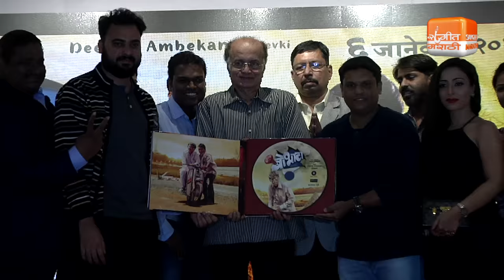Sairat-Parshya & Archi Vs Zala Bobhata-Pashya & Priya | Who will rock | Sangeet Marathi | 2017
Zala Bobhata- An interview was held with the new faces of Marathi film industry Mayuresh Pem and Monalisa Bagal who acted in the film Zala Bobhata.In which they revealed many unknown facts about their life and even about the film.Which are really surprising,so to know the madness do watch the video.